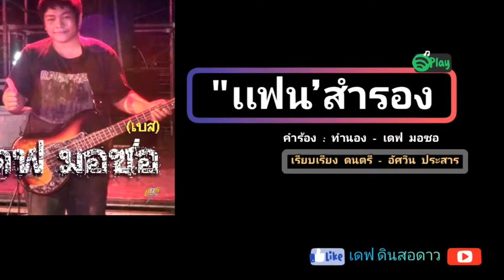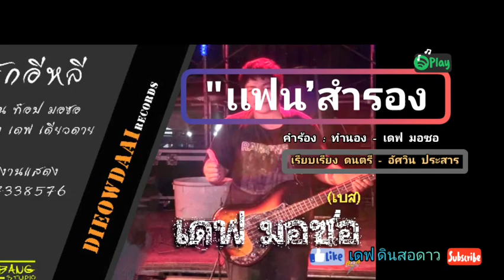เเฟนสำรอง - เดฟ เดียวดาย [ ผู้ชายนอนน้อย ] | Audio version